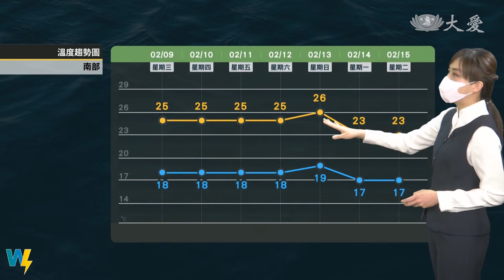明天北東溼冷 中南部溫差大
東北季風影響 周四北東仍濕冷
中南部天氣晴朗 留意日夜溫差大
周五周六轉偏東風 各地回暖轉晴
周日下波鋒面到 中北部轉不穩定